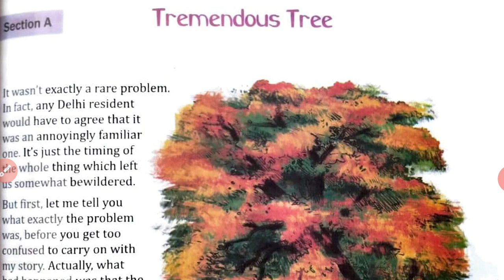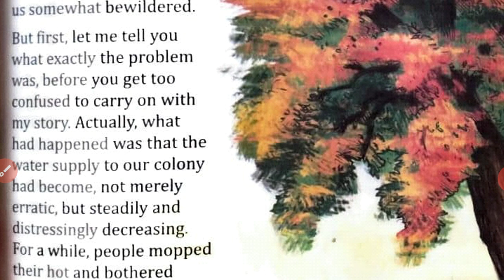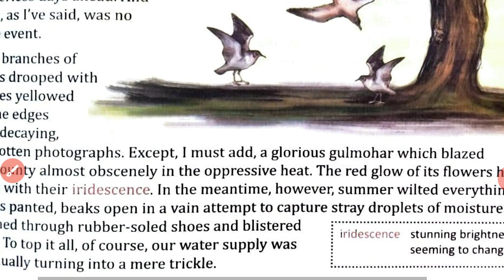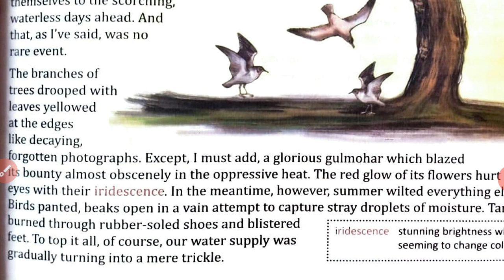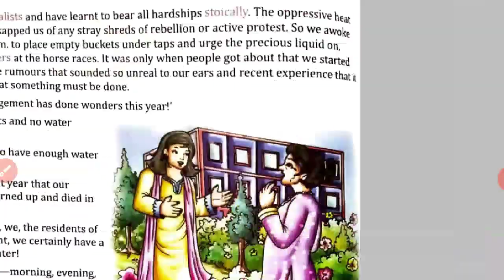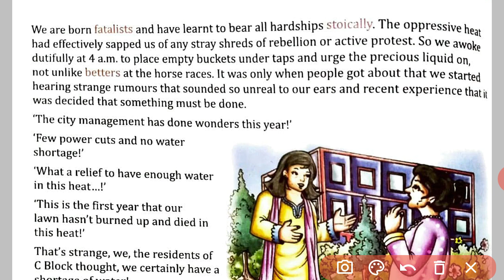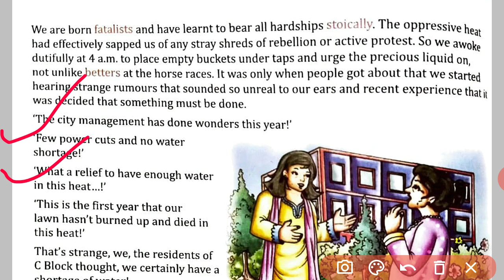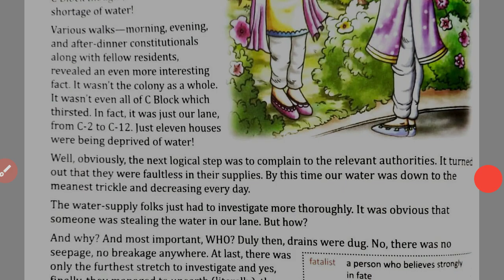TREMENDOUS TREE (part 1) Unit 3:Plants ,Section A Class 6 English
TREMENDOUS TREE